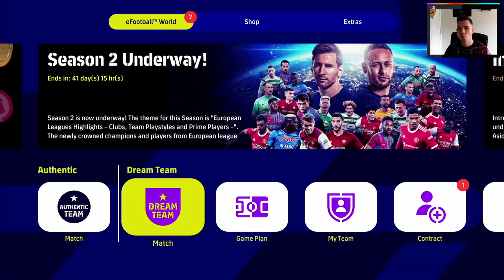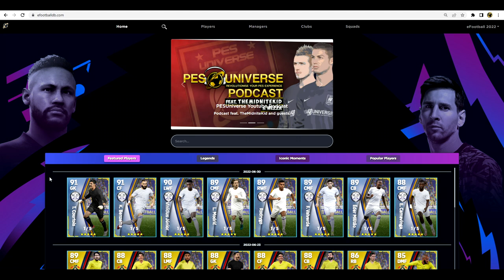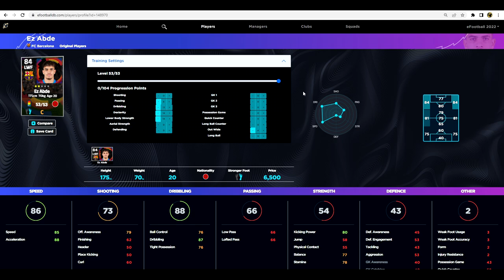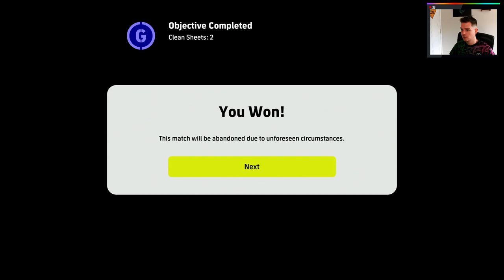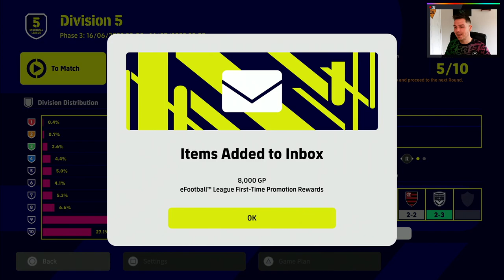eFootball 2022 | Dream Team Chronicles - All About Neymar - S2 EP 5